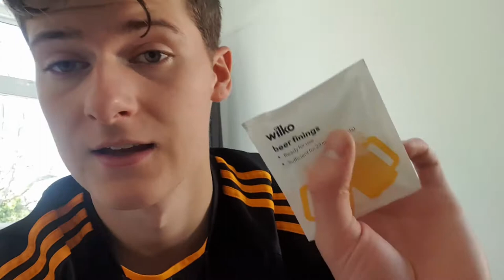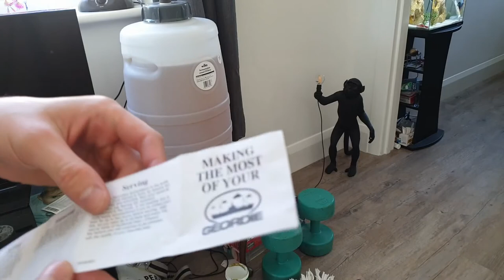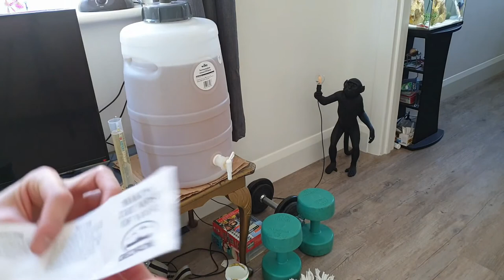HOW TO STERILISE YOUR BEER BOTTLES!!! MAY 21ST, EPISODE 280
This is hopefully the start of a great hobby of collecting fish i will keep you posted on any changes.